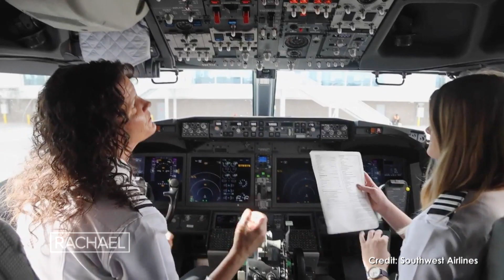UNREAL Makeover for History-Making Mother-Daughter Pilot Duo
Holly and Keely Petitt went viral as the first mother-daughter duo to pilot a Southwest flight—and now they're getting a no-holds-barred makeover.